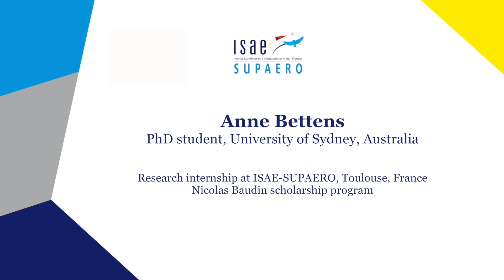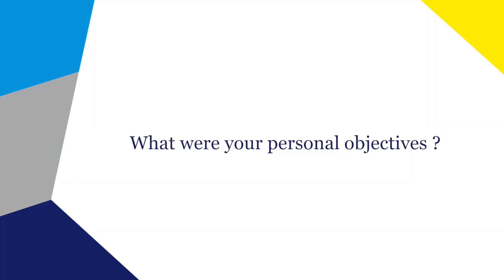Anne Bettens, PhD student at the University of Sydney (Australia)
The Embassy of France in Australia supports student mobility from Australia to France through the Nicolas Baudin Program. The co-funding is provided by the Embassy, the host university and the home university. The aim is to support Australian students (Bachelor, Master and PhD), coming to France to develop their professional skills and research capabilities. Already 8 of them carried out an internship at ISAE-SUPAERO : 5 from University of Sydney, 1 from RMIT, 1 from Macquarie University , 1 from University of South Australia.

Discover the testimony of Anne Bettens, PhD student from the University of Sydney who is doing an internship research at ISAE-SUPAERO. More infos on the Nicolas Baudin program